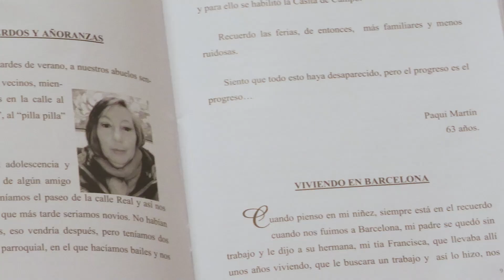FRANCISCA MARTÍN LOBO "Sobre nosotras mismas"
El Servicio de Igualdad del Área de Servicios Sociales, Familias e Igualdad de la Diputación Provincial de Cádiz organizó en 2023 los talleres "Sobre nosotras mismas", de creación digital de historias autobiográficas audiovisuales para socias de asociaciones pertenecientes al Consejo Provincial de Igualdad de la Diputación y mujeres de los ayuntamientos menores de 20 mil habitantes y Entidades Locales Autónomas de la provincia de Cádiz.